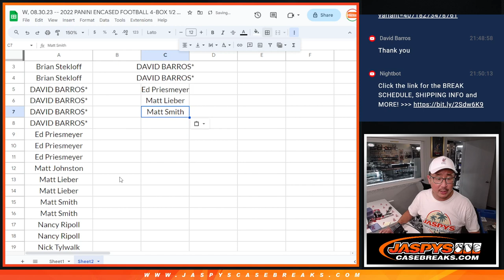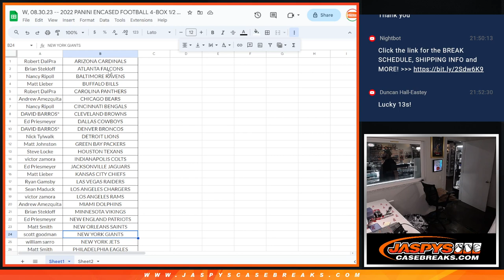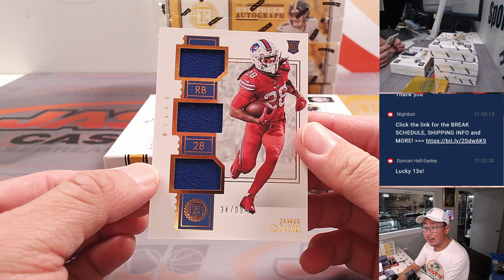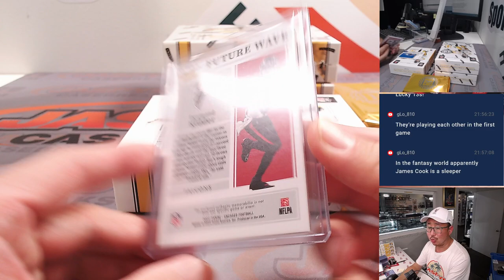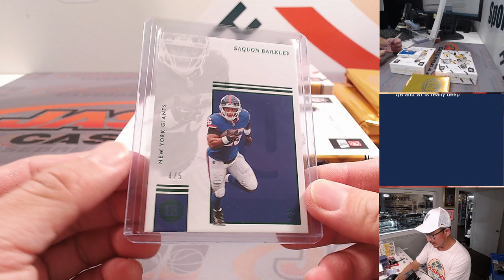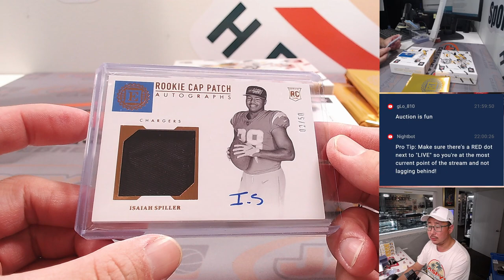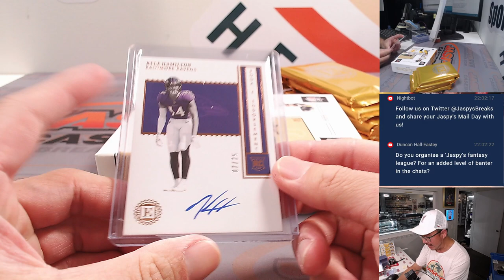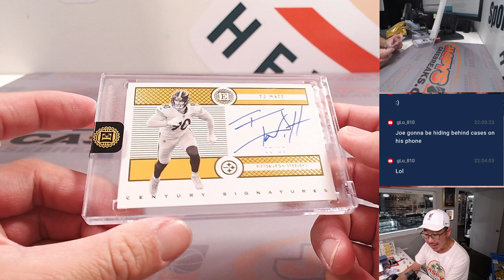W, 08.30.23 -- 2022 PANINI ENCASED FOOTBALL 4-BOX 1/2 CASE BREAK #3 PYT